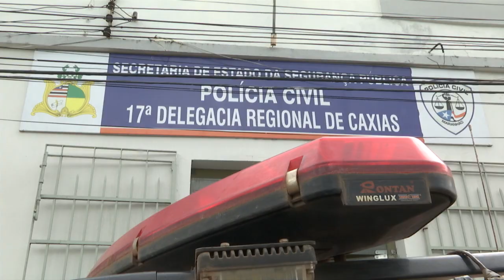Casal é preso em flagrante durante cumprimento de busca e apreensão